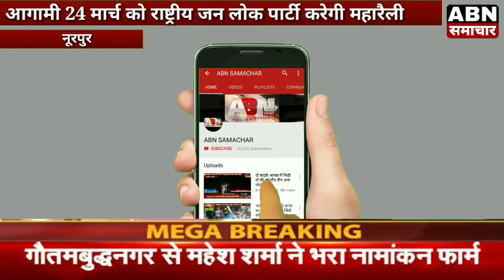आगामी 24 मार्च को राष्ट्रीय जन लोक पार्टी करेगी महारैली